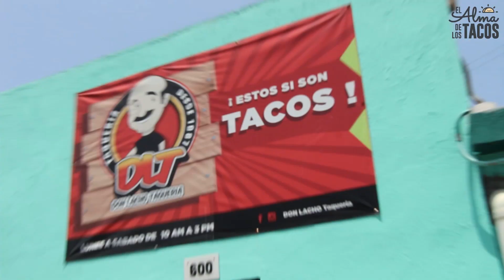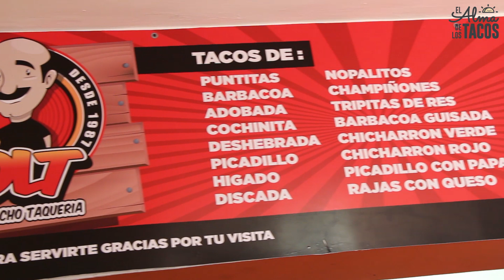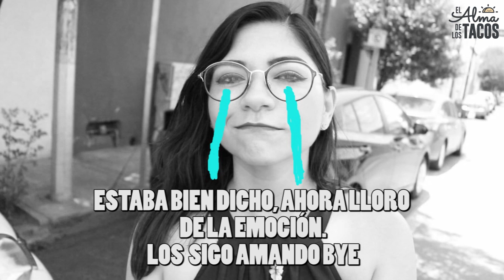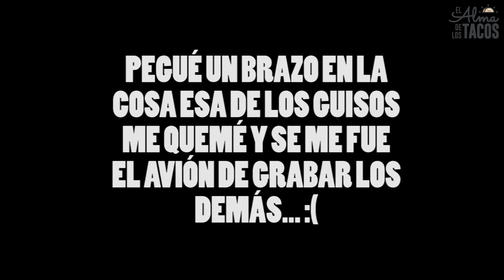CHORIPAPIHUEVO - CHORIZO ÚNICO - DON LACHO TAQUERÍA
Hoy visitamos unos tacos que después de 31 años yo encontré, la verdad estoy sorprendida por su sabor y la buena vibra con la que te atienden.
Su chorizo es único por que una Señora lo hace especialmente para ellos, en ninguna parte lo encuentras, la salsa de aguacate es caminar en el cielo y bueno necesitas mucha hambre o varios días para poder probar de todos sus 24 guisos.